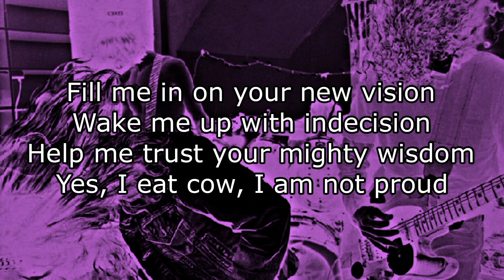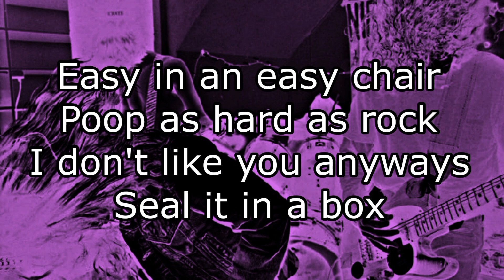NIRVANA - Mr. Moustache (Lyric Video)